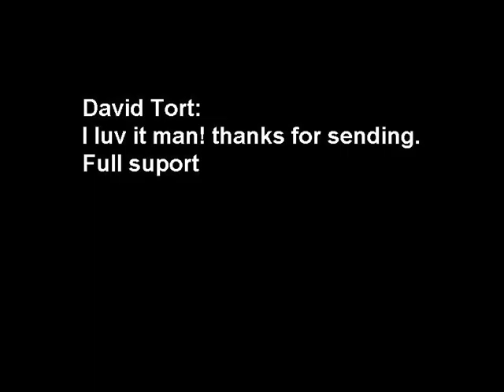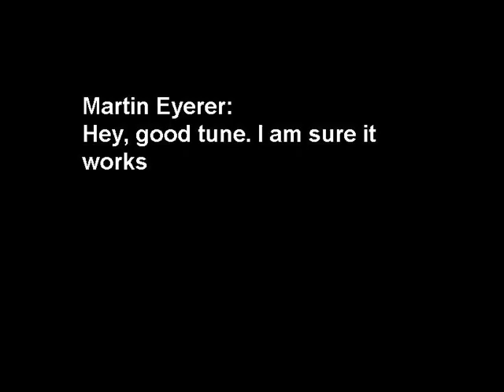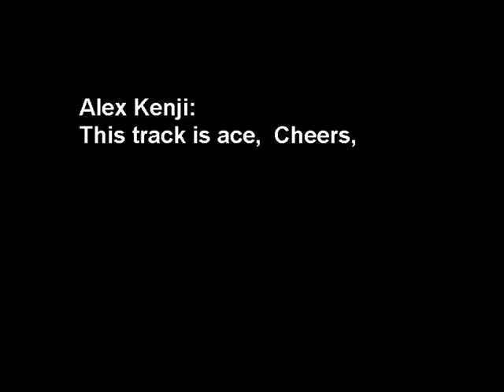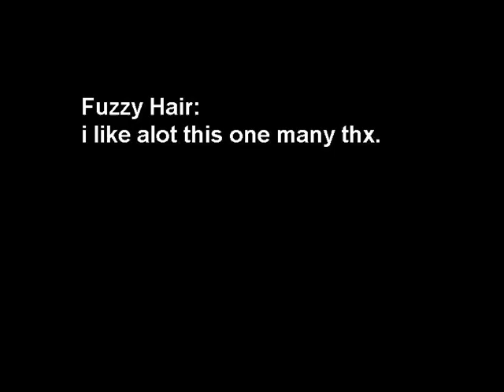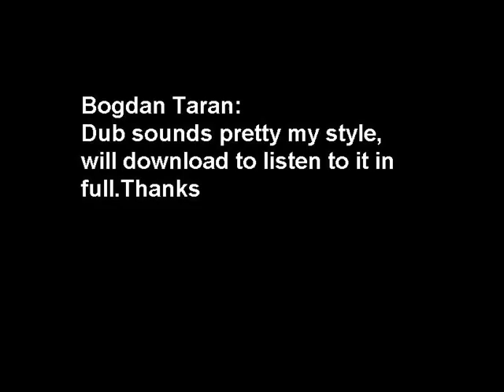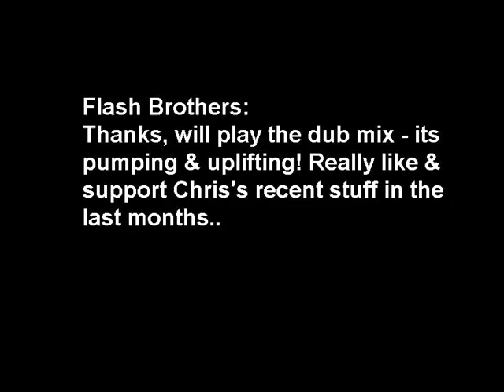CHRIS KAESER - The Rhythm Of The Beat